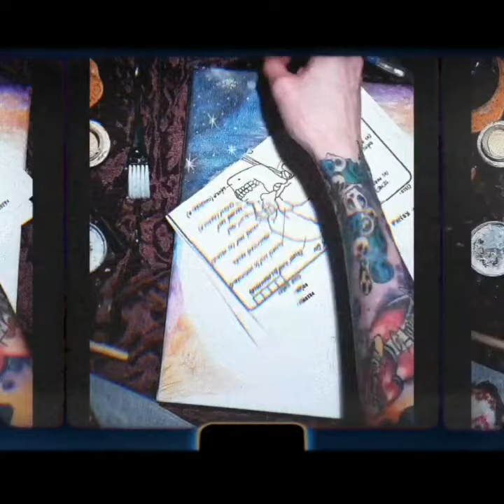Eye of God -painting with expired make up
The eye through which I see God is the same eye through which God sees me; my eye and God's eye are one eye, one seeing, one knowing, one love.

Meister Eckhart, Sermons of Meister Eckhart

Painted with make up and acrylic